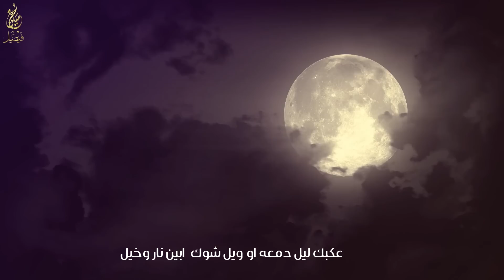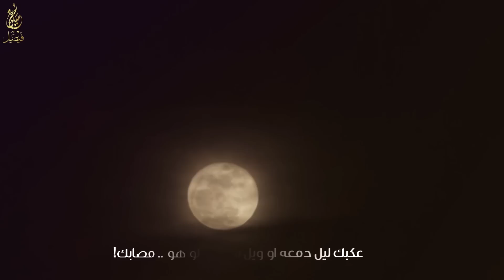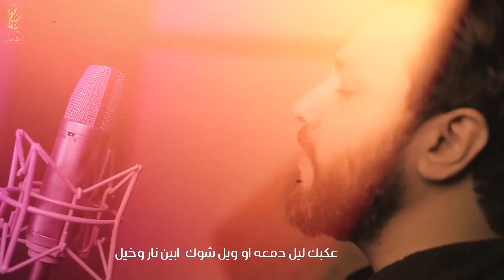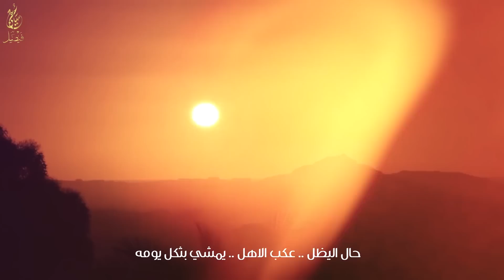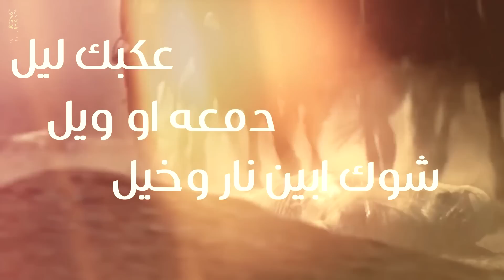روح الرباب | إصدار قصتي | حسين فيصل | محرم 1439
أداء وألحان: حسين فيصل
من إصدار: قصتي، محرم 1439
كلمات: الشاعر إيهاب المالكي
الهندسة الصوتية والتوزيع والمكساج:  استديو سيفن - مملكة البحرين
تنفيذ وإخراج: علي الدراجي

إنتاج: استديو سيفن للإنتاج الفني - مملكة البحرين